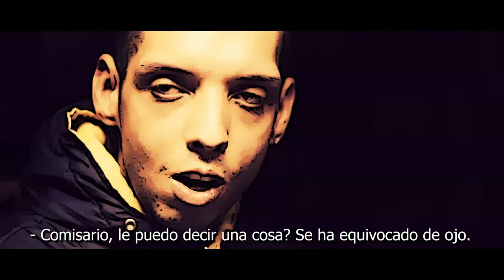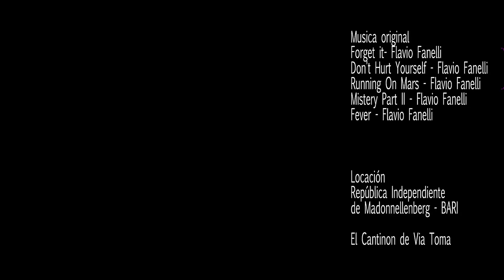EL CURA TOXICO - (CAP.12) - Obsesión ciega.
CAP.12 - OBSESION CIEGA: La ciudad de Bari está en plena crisis obsesiva, en un intento de detener a El Anartico, atrapado en el acto de distribuir revistas, el Sovrintendente tiene que lidiar con un gran error que cometió cuando decidió emular a su predecesor El Comisario: por el equivocado el ojo ahora debe ganarse la confianza de toda una ciudad.

CAP.12 - OSSESSIONE CIECA: La città di Bari è in piena crisi ossessiva, nel tentativo di arrestare l'Anartico, colto sul fatto a distribuire riviste, il Sovrintendente deve fare i conti con un grande errore che ha commesso, quando ha deciso di emulare il suo predecessore El Comisario: sbagliando l'occhio, ora deve guadagnarsi la fiducia di una città intera.